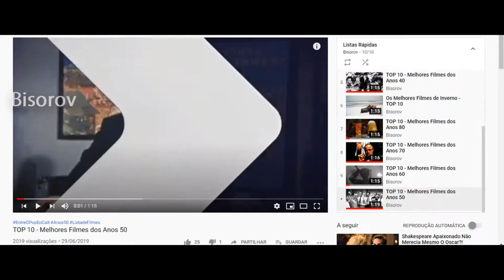O Canal Está Falindo, e Eu Preciso da sua AJUDA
Por favor, assista o vídeo até o fim!!

Recentemente as visualizações do canal parecem estar caindo sem parar. Diante disso, eu estou realmente precisando da ajuda de vocês para decidir o futuro do mesmo.

-- Comente, por favor, se você pela música, pelo cinema, ou pelos dois. Eu talvez precise escolher apenas um seguimento para seguir, e preciso saber qual público é maior por aqui. Obrigado =) --

(Tento postar toda terça às 19h também =)

Falo sobre cinema, música, séries, animes e etc...

Tudo Que Você Gosta Em Um Só Lugar... Ou Não!

Meu Twitter: @MeMyself077
Meu Instagram: bisorov

Vídeos Sobre Cinema

Vídeo sobre Música